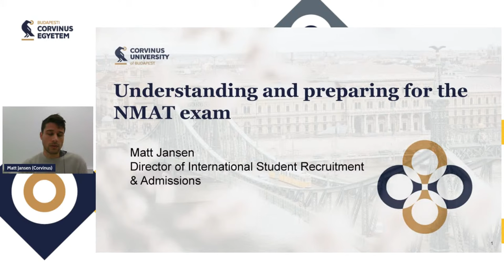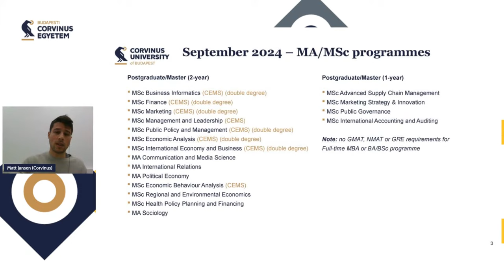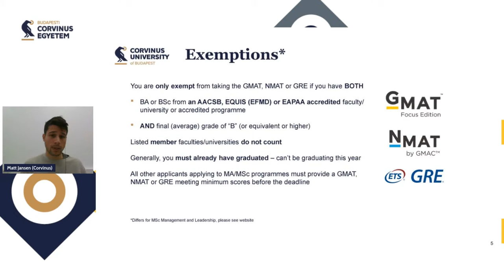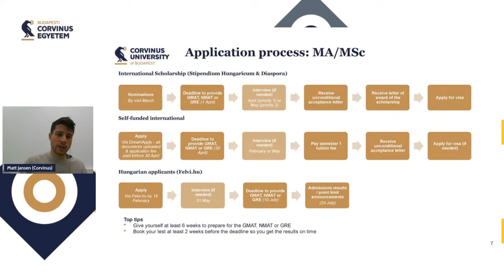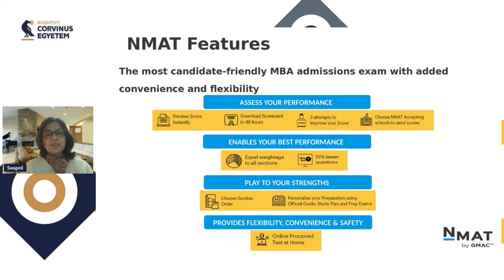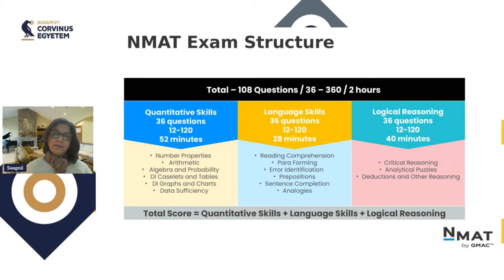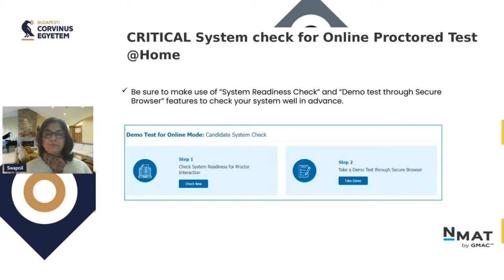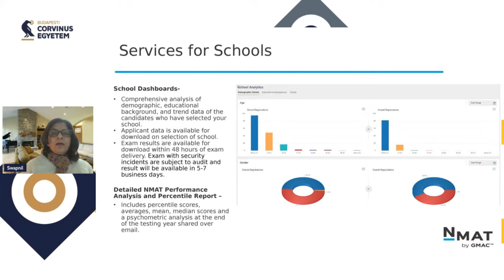Understanding and preparing for the NMAT exam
📚 NMAT Exam Preparation

Join us for an exclusive NMAT Exam Preparation Webinar that will equip you with the skills and strategies needed to conquer the exam!

or

Click here for more on how to decide which test is right for you